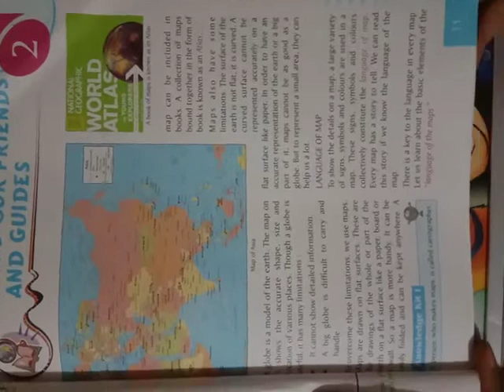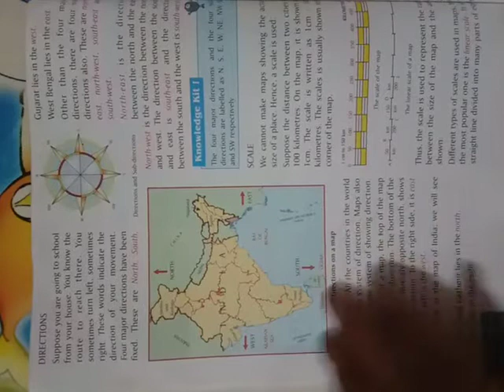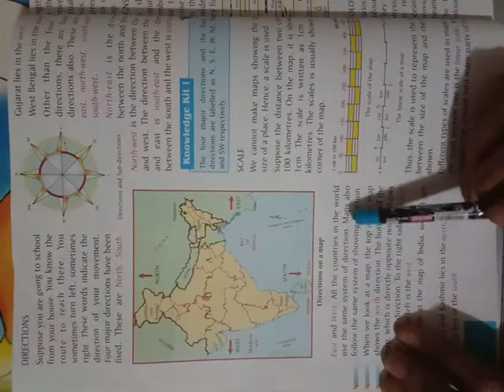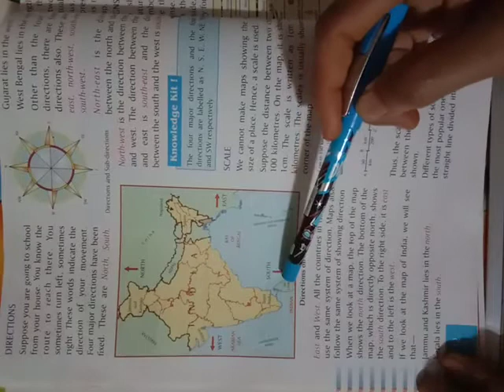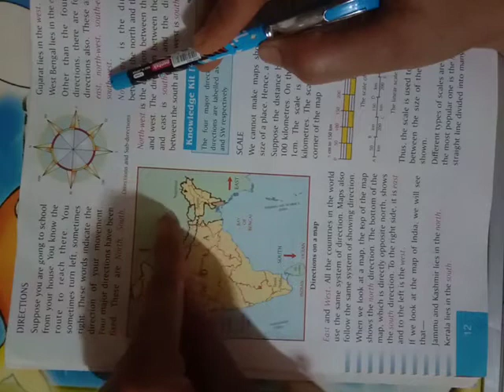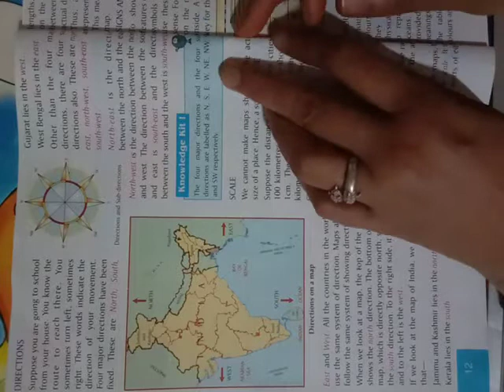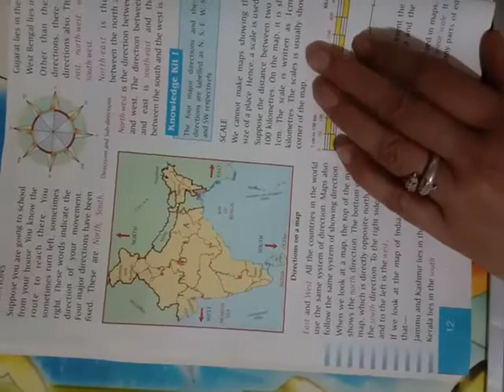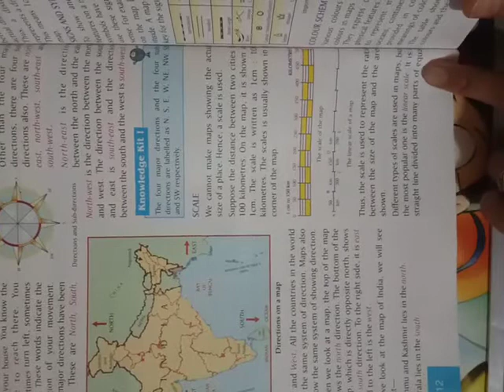cl 5 sst chapter 2 part 2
class 5th cbse sst chapter 2 part 2